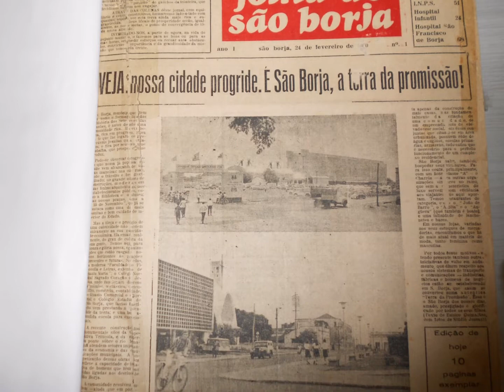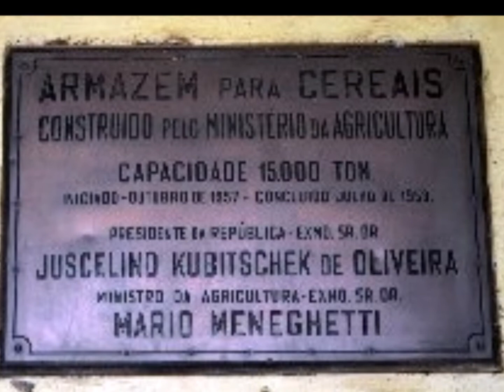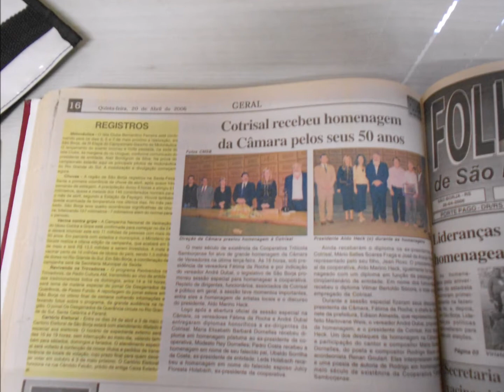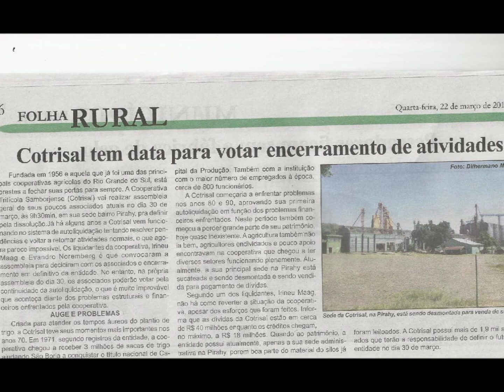ALGUNS MOMENTOS HISTÓRICOS DA COOPERATIVA TRITÍCOLA SAMBORJENSE LIMITADA - COTRISAL.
Através desse singelo e humilde vídeo, repriso por meio de alguns registros fotográficos e reportagens de jornais, os importantes momentos da Cooperativa Tritícola Samborjense Limitada a qual tivemos a honra de conhecê-la, frequentá-la e sermos um dos seus Colaboradores. Por meio desta simples homenagem agradeço a todos as pessoas que tiveram o envolvimento na construção e desenvolvimento da COTRISAL, sejam eles os Associados, Administradores, Clientes, Colaboradores e toda a Comunidade Samborjense que tiveram a oportunidade de conviver por mais de 50 anos com a COTRISAL. Atualmente, os prédios e imóveis da COTRISAL estão dando espaços para os novos empreendimentos no município de São Borja, que em outrora fora a CAPITAL DA PRODUÇÃO, que também teve o seu desenvolvimento alavancado e potencializado pela importante atuação econômica e social da COTRISAL. Por tudo isso Saudosa COTRISAL, somos muito gratos por tudo que você fez enquanto instituição para todos nós!